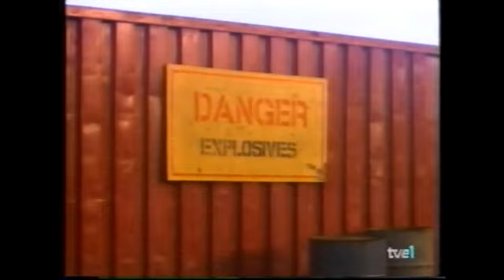TVE 1 | Bloque de anuncios 22/08/1994 [1]